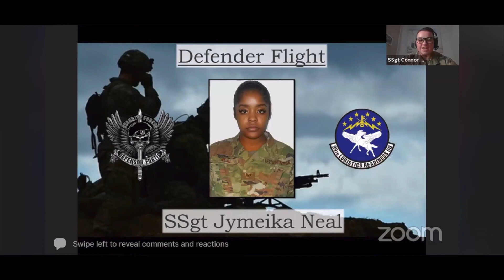Airman Leadership School ALS| My Experience| What I Learned| Whats Next?!| Jay Neal